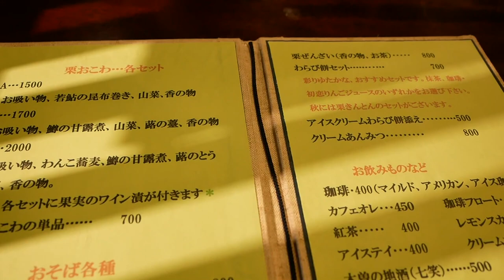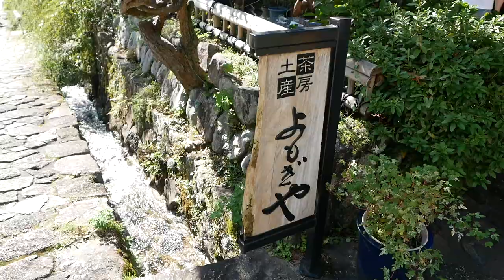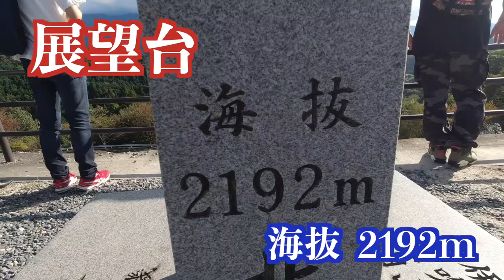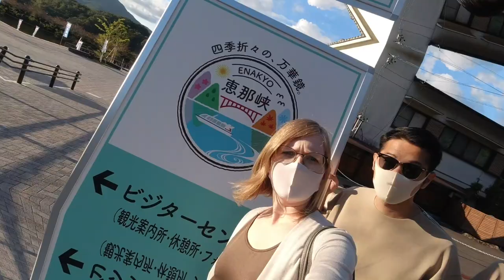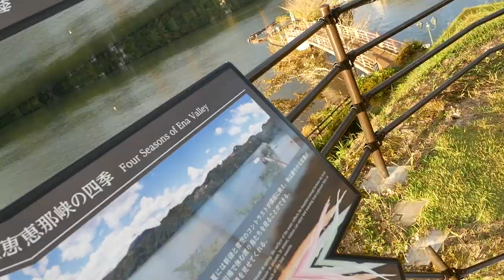【グルメ旅】岐阜県の中山道に行ってきた！秋の栗グルメ【宿場町•馬籠宿】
今回は岐阜県の中山道にある宿場町「馬籠宿」に行ってきました！
栗で有名な馬籠宿で、栗グルメを満喫！お腹いっぱい食べまくりました！
ぜひ今回の動画もお楽しみ下さい！！